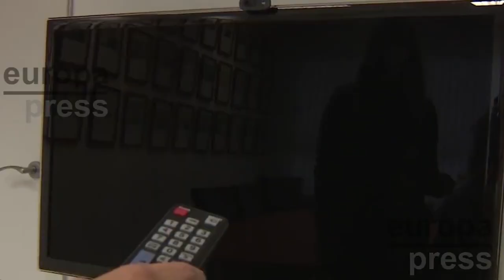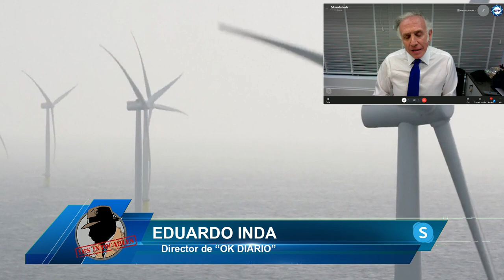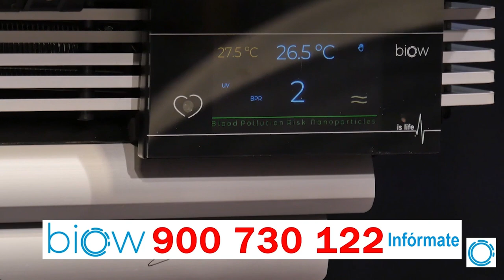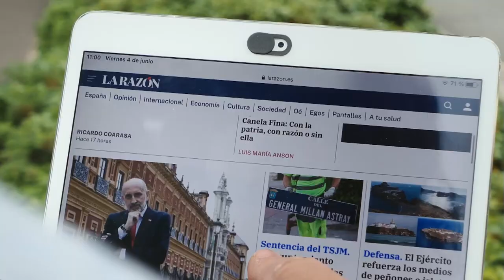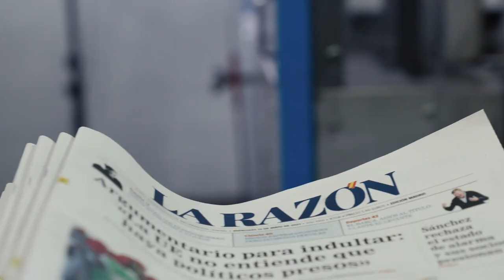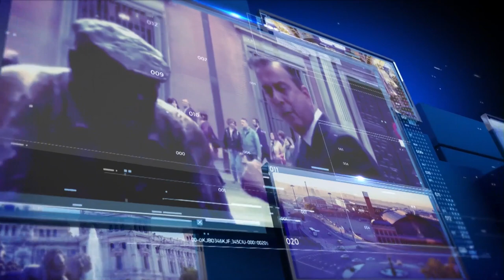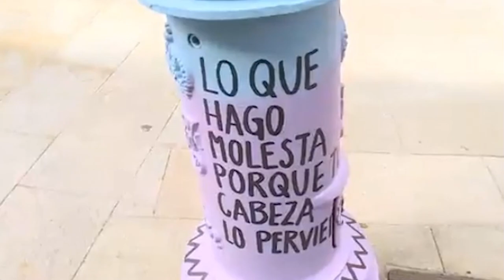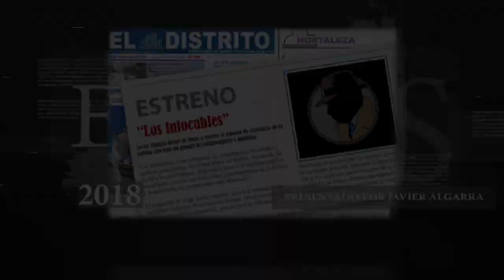💥ABASCAL REVIENTA a SÁNCHEZ💥: "Cuando las víctimas no sirven para demonizar a Vox ustedes callan"